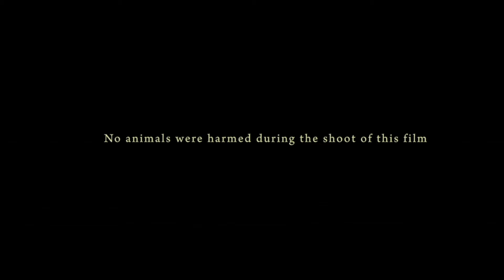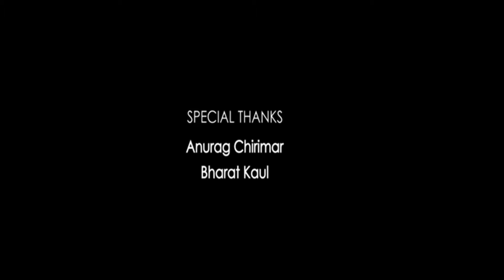Toilet: Ek Prem Katha Full Movie | Akshay Kumar | Bhumi Pednekar | Divyenndu | Review & Fact HD